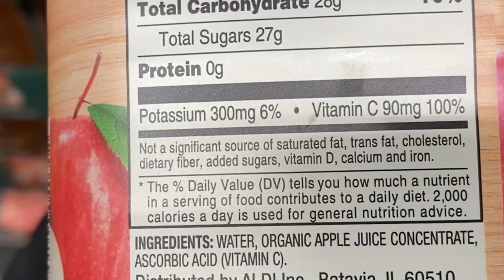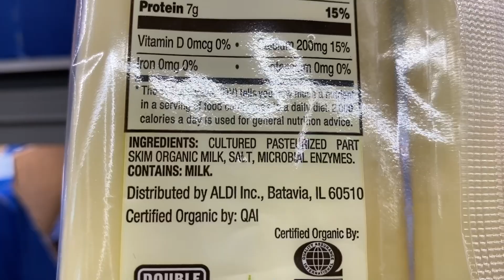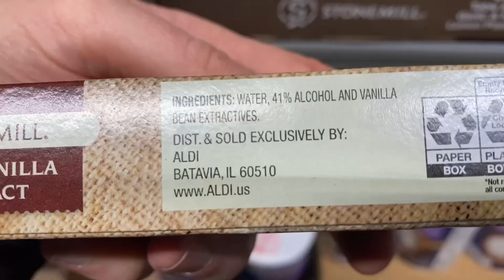Lots of Fruits! Yummy!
Hello! You are blessed and highly favored! ❤️Elizabeth

📍S U B S C R I B E so you don’t miss a thing!

MY FAVORITE KITCHEN ITEMS
Vegetable Chopper
My 4 Quart Slow Cooker
My Cookware Set
Salt and Pepper Shaker
Stainless Steel Nesting Bowls with Lids
Rotary Cheese Grater
Flour Jars

📕BOOKS I AM CURRENTLY READING (Go to my most recent video to see an updated list. 😀)
God’s Glory on Display
Life without Lack

💵✝️WEALTH WITH GOD Online Workshop (free workshop, with option to purchase at the end, workshop is amazing and I recommend even if you don’t plan on purchasing- I am not sponsored, affiliated, or endorsed by Wealth with God at this time)

“And you shall remember the LORD your God, for it is He who gives you power to get wealth, that He may establish His covenant which He swore to your fathers, as it is this day.” Deut 8 : 18

I pray you get a deeper revelation of how much God loves you! ❤️

✝️ Salvation Prayer

If thou shalt confess with thy mouth the Lord Jesus, and shalt believe in thine heart that God hath raised him from the dead, thou shalt be saved. For with the heart man believeth unto righteousness; and with the mouth confession is made unto salvation... For whosoever shall call upon the name of the Lord shall be saved.
Romans 10:9-10,13

Pray out loud, Jesus, I confess that You are my Lord and Savior. I believe in my heart that God raised You from the dead. By faith in Your Word, I receive salvation now. Thank You for saving me!

The very moment you commit your life to Jesus Christ, the truth of His Word instantly comes to pass in your spirit. If you prayed that prayer and meant it from your heart, there’s a brand-new you!